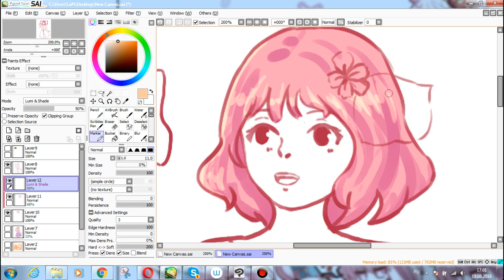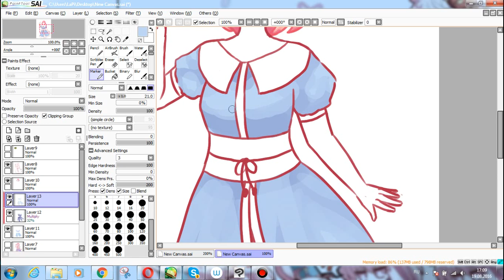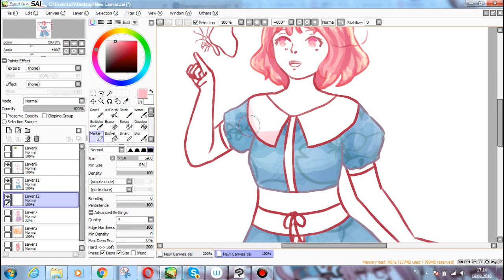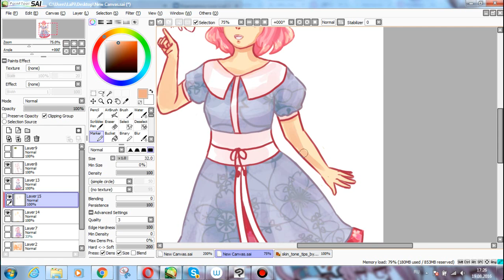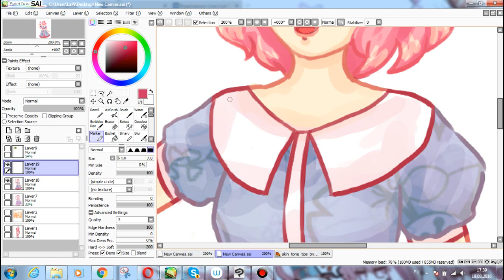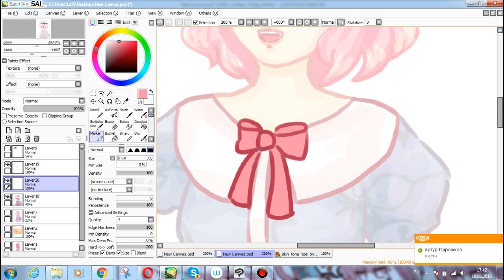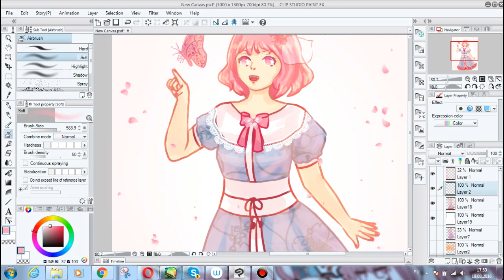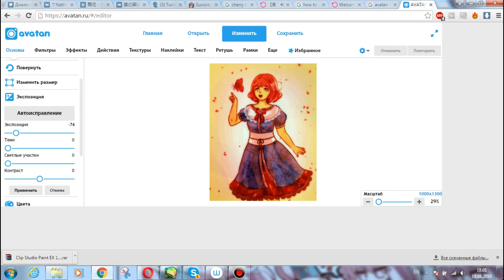Touhou speedpaint: cherish days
To my best friend's birthday.

All the melodies are from the game "Deemo".